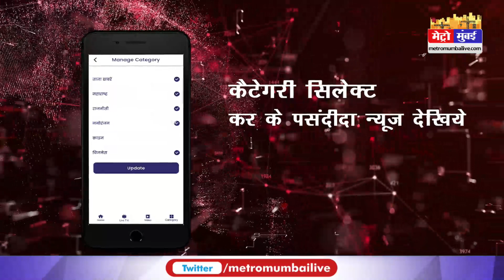दोपहिया वाहन चालकों को अब ड्राइविंग टेस्ट देना होगा अनिवार्य ,बदले गए नियम !